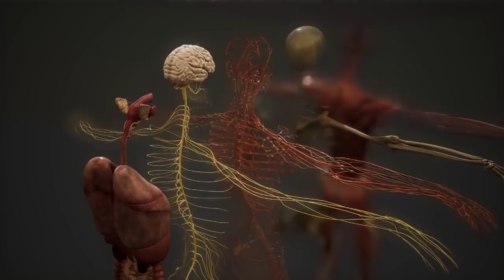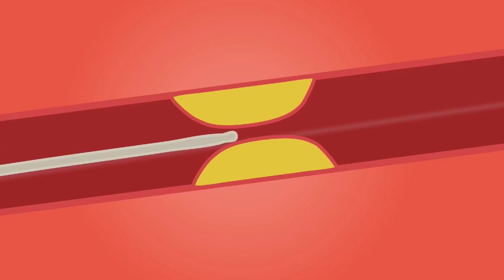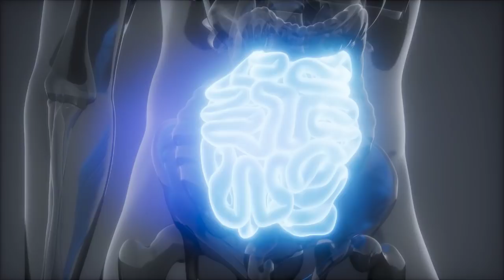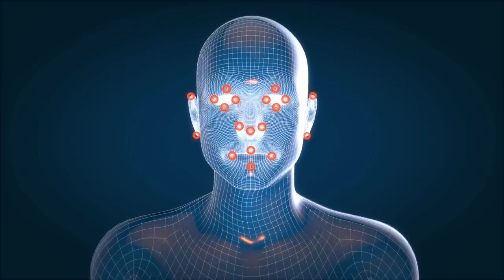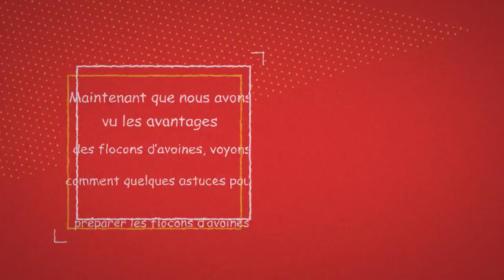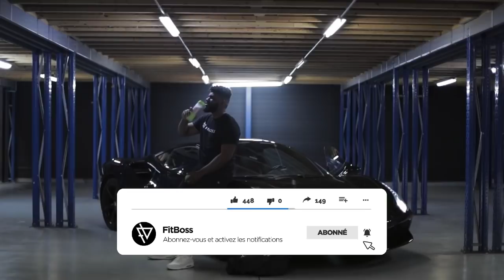Que se passera t-il si tu commence à manger des Flocons d'avoines Tous les Jours ?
Vous allez découvrir dans cette vidéo les bienfaits des flocons d'avoine

❤️ : Recevez tous les mois les produits nutritionnels que votre corps a Besoin pour atteindre vos objectifs

    Notre  Playlist youtube pour vous aider :
C) Comment prendre du muscle sec ? (Alimentation, Exercices.)

                 À Propos de la vidéo :
Bénéfice Numéro 1 : Les flocons d’avoine et la réduction du cholestérol
Les flocons d’avoine sont très efficaces dans la réduction du cholestérol. Ils présentent des vertus hypocholestérolémiantes. Ils ont la propriété de faire baisser le taux de cholestérol dans le sang. La consommation des flocons va entrainer une action de réduction du LDL-cholestérol qui n’est rien d’autre que le mauvais cholestérol nuisible à la santé. L’action de diminution du cholestérol se fait grâce au bêta-glucane. C’est une fibre contenue dans l’avoine avec des propriétés particulières. A travers son action, les sels biliaires sont réabsorbés dans l’intestin. Ce phénomène va provoquer une baisse de la production du cholestérol hépatique. Cependant il faut préciser que les flocons d’avoine ne sont pas un antidote qui doit remplacer le traitement médical.

Bénéfice Numéro 2 : Les flocons d’avoine et la beauté de la peau
Les flocons d’avoine ont également un important impact sur la beauté de la peau. L’avoine est riche en fer, en phosphore, en calcium, en magnésium et en bien d’autres minéraux. Cette richesse justifie les nombreuses propriétés de l’avoine. Elle hydrate, apaise et répare la peau. C’est justement en vertu de ces propriétés que l’avoine est utilisée dans la composition de bon nombre de produits corporels. Riche également en vitamine E, l’avoine dispose de pouvoirs antioxydants qui ont une action directe sur les cellules de l’épiderme. Les nombreuses propriétés des flocons d’avoine contribuent également à soigner certaines maladies de la peau. Les nutriments contenus dans la céréale servent à traiter l’eczéma par exemple.

Bénéfice Numéro 3 : Les flocons d’avoine dans la régulation de la faim
Les flocons d’avoine sont constitués en majorité de fibres. Celles-ci ont la propriété d’être insolubles. Ils interviennent pour assurer convenablement le transit intestinal. L’absorption de cette céréale par l’organisme s’effectue de façon lente et la céréale accroit la sensation de satiété chez les personnes qui la consomment. C’est ce qui justifie que l’on demande aux personnes qui observent un régime amincissant de consommer beaucoup de flocons d’avoine. Une alimentation riche en flocons d’avoine est également un traitement efficace contre l’obésité.

Bénéfice Numéro 4 : Les flocons d’avoine et la gestion de la production d’insuline
Le bêta-glucane contenu dans les flocons d’avoine a la faculté de limiter la sécrétion d’insuline. Les fibres ont cette capacité de réduire l’absorption intestinale des glucides. On obtient la diminution du taux de glycémie et par conséquent une baisse des besoins de l’organisme en insuline. En effet, les flocons vont permettre à l’organisme d’adopter une réaction convenable par rapport au sucre. La céréale pourra attarder l’absorption du sucre par l’organisme et de ce fait contrôler la glycémie. C’est pour cette raison que les médecins recommandent la consommation de cette céréale aux personnes souffrant du diabète de type 2.

Bénéfice Numéro 5 : Les flocons d’avoine et la pression artérielle
Les bienfaits des flocons d’avoine dans la gestion de la pression artérielle demeurent encore incertains. Cependant, plusieurs études ont prouvé que les personnes qui suivent un régime alimentaire riche en avoine, ont une pression artérielle équilibrée. En outre, d’autres études ont également démontré qu’une alimentation en flocons d’avoine permet de diminuer la pression artérielle chez les patients souffrant d’obésité ou encore ceux qui suivent un traitement en analgésiques hypotenseurs.

Bénéfice Numéro 6 : Les flocons d’avoine et la tension nerveuse
Les flocons d’avoine doivent leurs nombreuses vertus aux différentes substances qu’ils contiennent. La vitamine B contenue dans la céréale a la faculté de maintenir l’équilibre nerveux. Pour les personnes qui ont tendance à être continuellement sur les nerfs, les flocons représentent une meilleure solution.